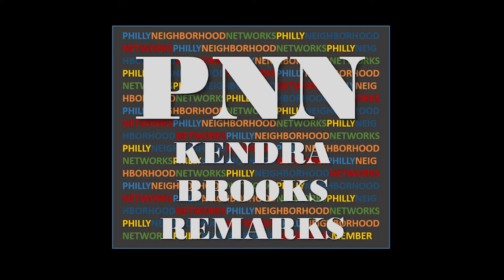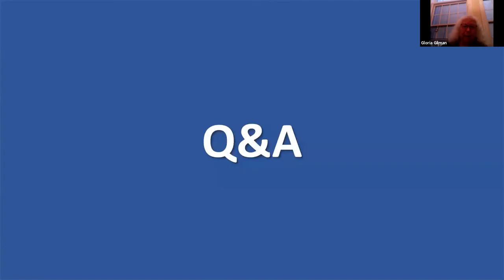Kendra Brooks Remarks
Kendra Brooks' remarks during a meeting with Philly Neighborhood Networks.